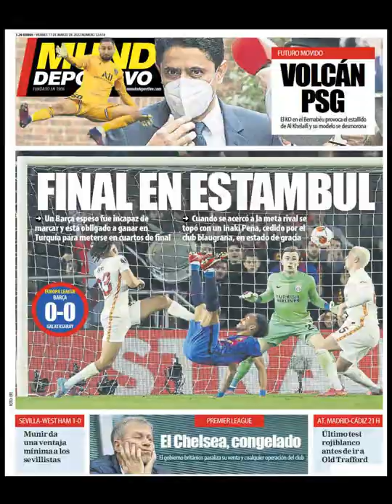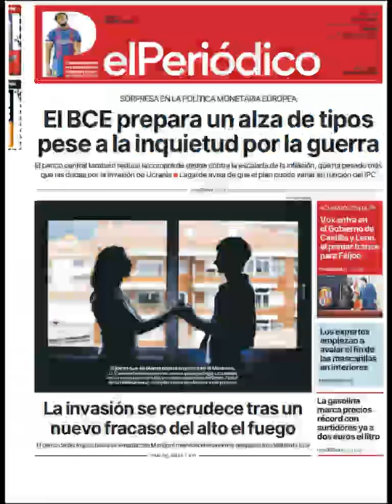Noticias​ Viernes 11 Marzo 2022 Principales Portadas Titulares Diario Periódicos España Spain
Principales Titulares de Noticias en Portadas Diarios Periódicos Españoles del Viernes 11 de Marzo de 2022 ¿Que le Parecio este día? Politica​ Noticies Corrupcion​ Fútbol​ Barça​ Messi​ Marzo​ Invierno2022​ Invierno​ Noticias​